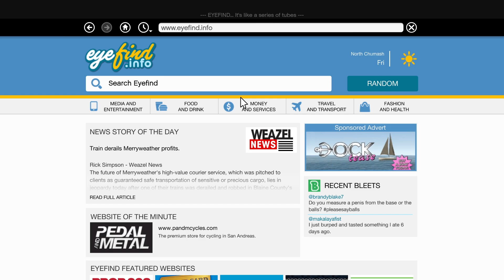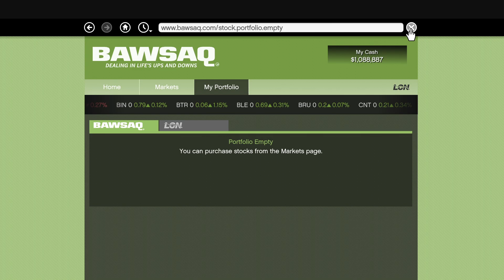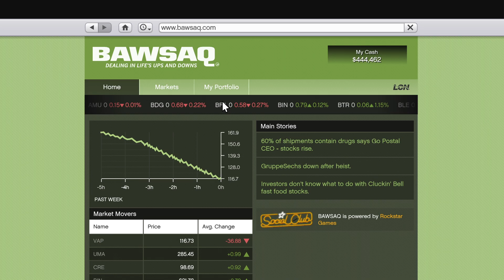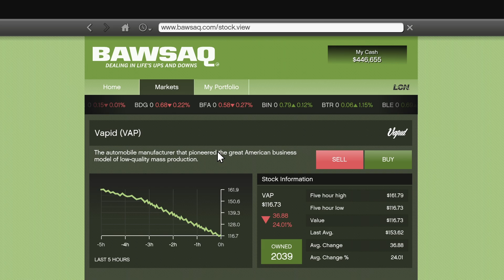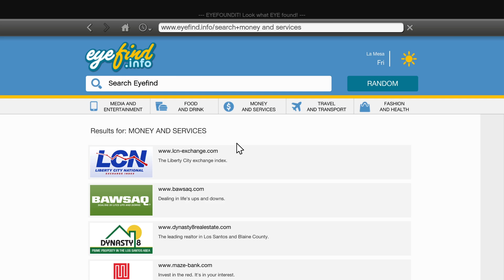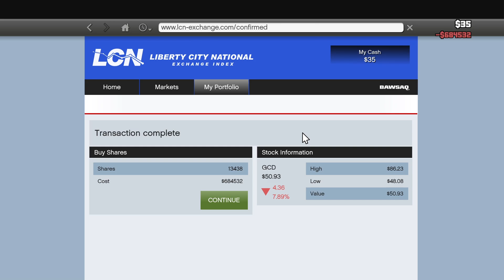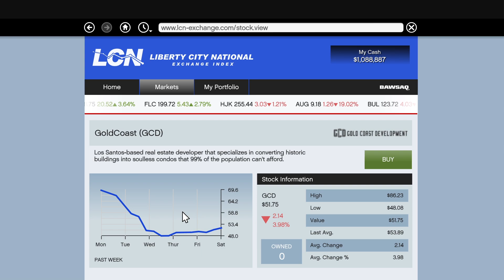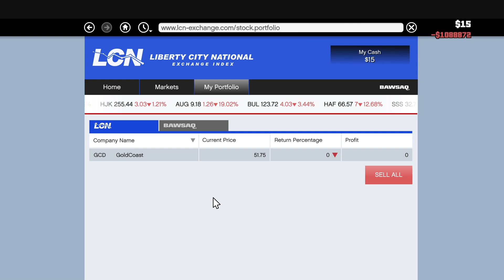GTA V GAMEPLAY IN 2024 | EP 28 | DERAILED | STORY MODE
The story concerns three protagonists: retired bank robber Michael De Santa, street gangster Franklin Clinton, and drug dealer and gunrunner Trevor Philips. They attempt to commit robberies under pressure from a corrupt government agency and powerful criminals.

Device used:-
1. Console - Xbox Series S
2. Monitor - Gigabyte G24F 2
3. Speakers - Zebronics Zeb 2.0